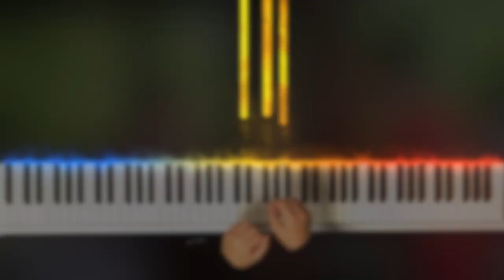Jo Hyun Ah - Here I Am | Piano Cover by Music Lah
Emotional piano cover of Here I Am from the recent K-drama, Mr.Queen. Sit back and enjoy this relaxing music by Music Lah.

Composed by B.O.K. & Yoon Sang Jo
Arranged by Wei
Performed by Wei

Everything we've created! (Easy link to videos + sheets) 🎼